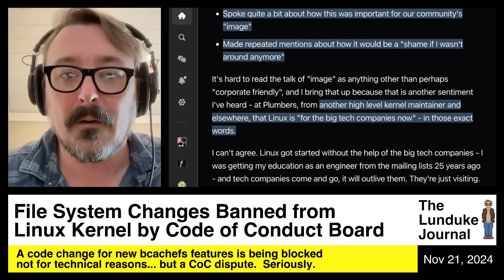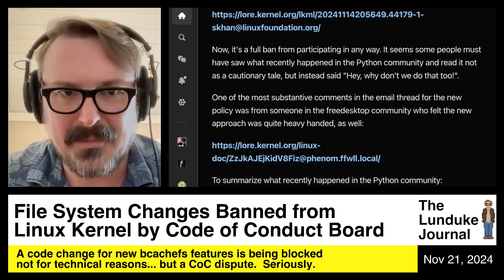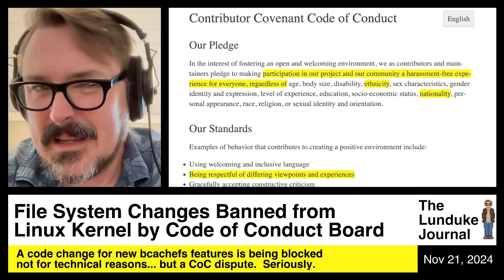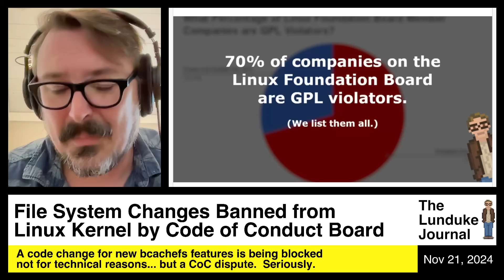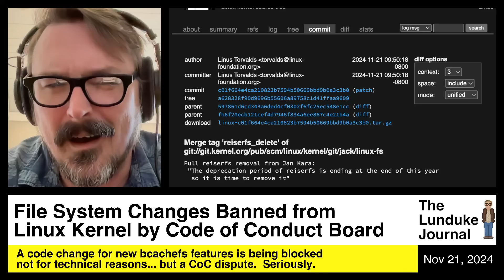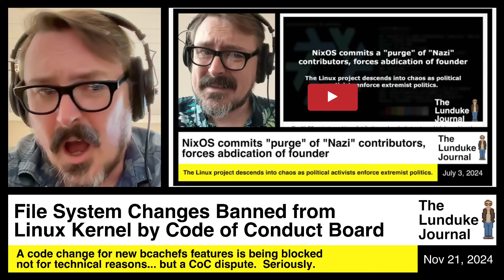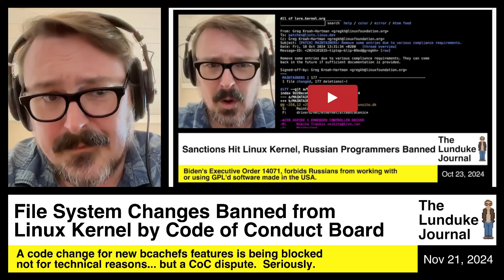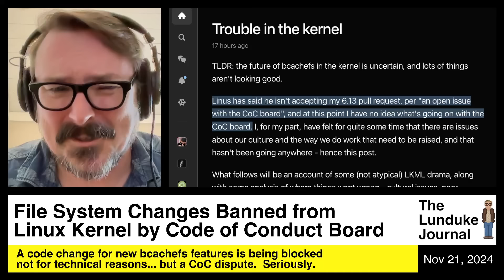Linux Code of Conduct Board Blocks File System Changes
A code change for new bcachefs features is being blocked not for technical reasons... but a CoC dispute. Seriously.

NixOS commits "purge" of "Nazi" contributors, forces abdication of founder